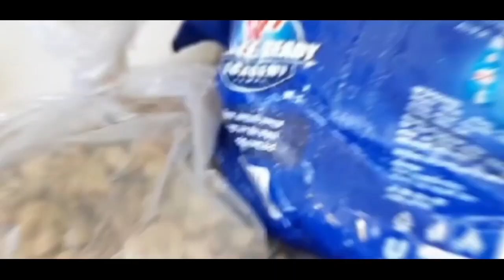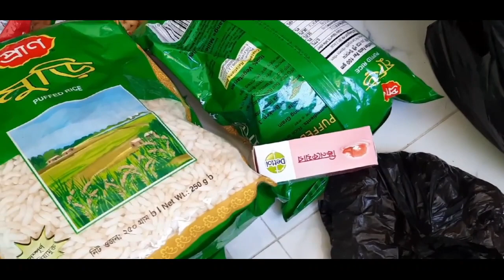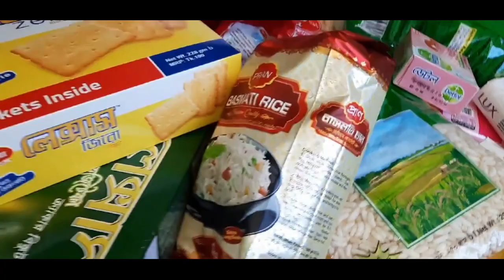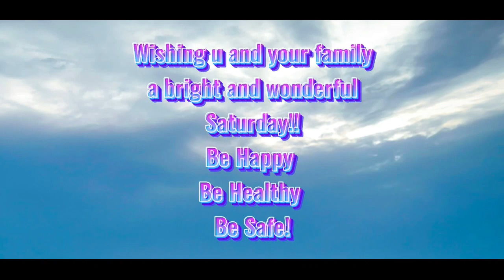Eid Ul Adha Preparation | কুরবানী ঈদ পুর্ব প্রস্তুতি পর্ব-1| Eid-Ul-Adha 2021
I am Fahmida Khanam here on YouTube today I'm gonna share short vlog of my Eid -Ul-Adha shopping and preparation.
I shared some of the clips I shoot today, hope you all gonna like it.
Please keep my family in your prayers.
May Allahu (SWT) gives you all good health with your family members.